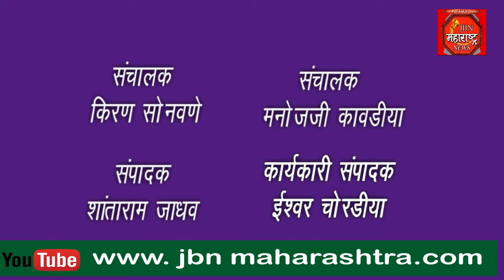चिंचखेडा तवा येथे बाल मेळावा संपन्न